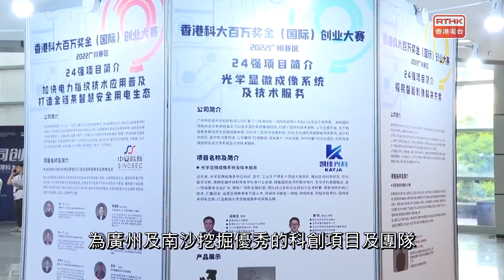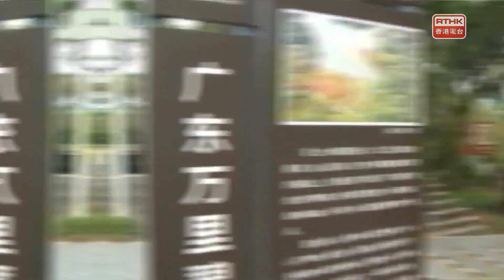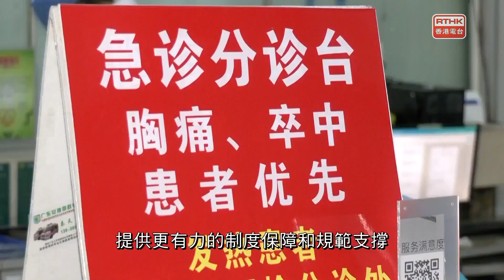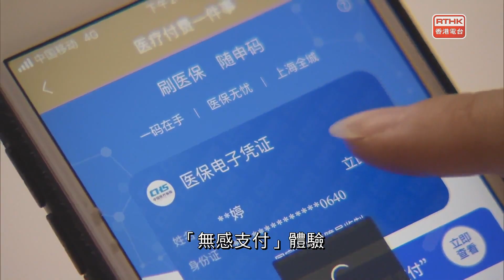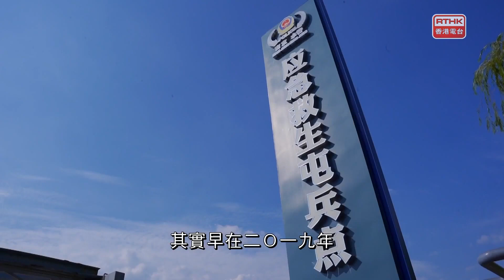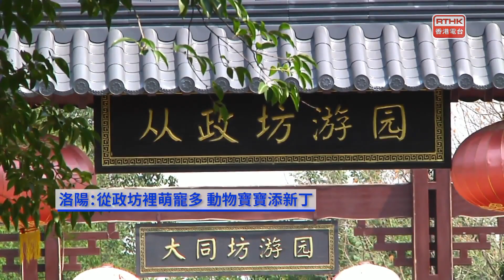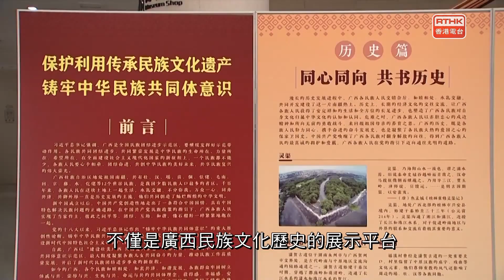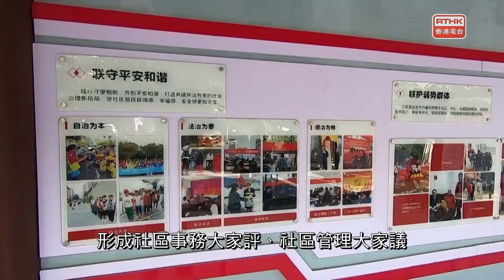灣區全媒睇 第二百一十集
第二百一十集 (Fri., 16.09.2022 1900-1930)
封面故事：南寧：中華民族一家親石榴花開美邕城

出品：
香港電台 、廣州廣播電視台
聯合製作：

本集內容：
廣州：港科大百萬獎金（國際）創業大賽廣州決賽完賽
廣州：太陽能充電椅逛公園也有高科技
珠海：保障港澳流動漁船漁民通關安全順暢
深圳：梧桐山等你來「微度假」
中山：首只中山本土白虎寶寶亮相
梅州：航太科技展點亮孩子「太空夢」

廣州：立法！不得拒收或延誤救治「疑似傳染病患者」
澳門：橫琴粵澳深度合作區全面取消澳門單牌車出入配額
上海：138項跨省通辦服務造福百姓
南京：水上救援神器發揮大作用
洛陽：從政坊裡萌寵多動物寶寶添新丁

#《城巿．十年》
南寧：中華民族一家親石榴花開美邕城

百色：淩雲「泗水繽紛」田園綜合體美如畫